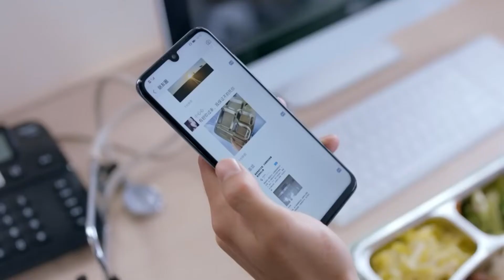Друг в беде... высмеет хуже врага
Нет ничего хуже, чем подколы друга

Дорама Брокер #2021 Ло Юнь Си, Виктория Сон, Сюй Кай Чен